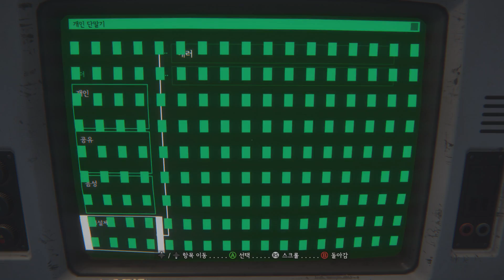에일리언 아이솔레이션 12화 (Alien Isolation):한글화[PC.ver] -홍방장